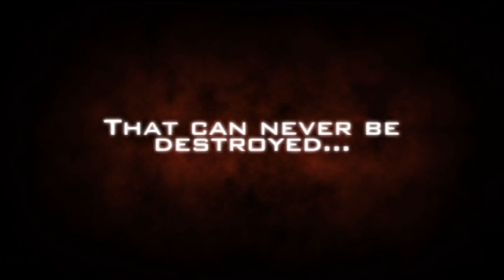Ju-On: The Grudge (2002) - Trailer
Also known as:
- "Ju On"
- "The Grudge"